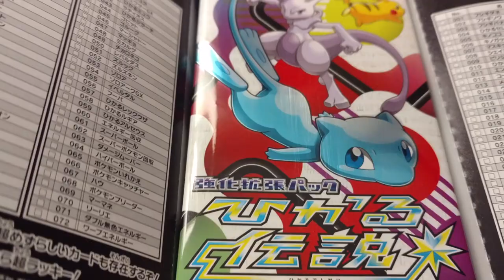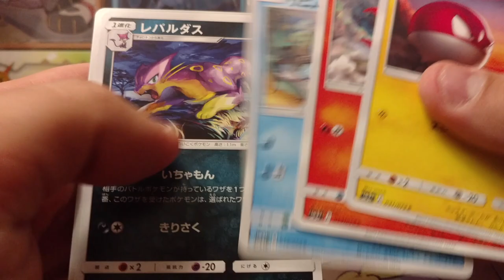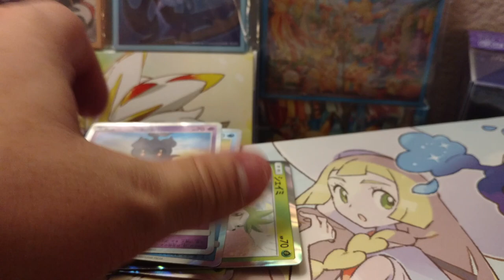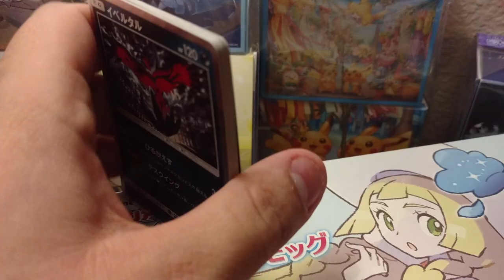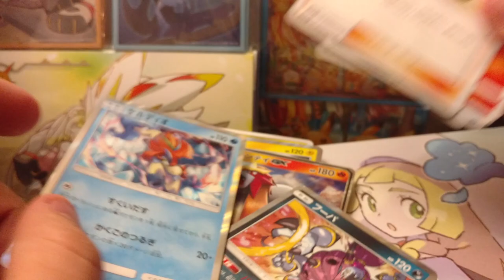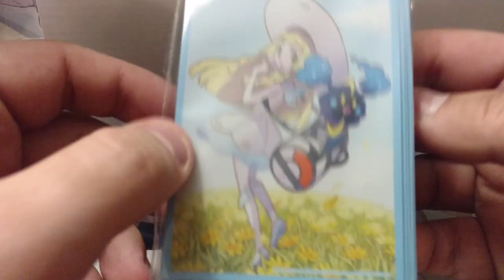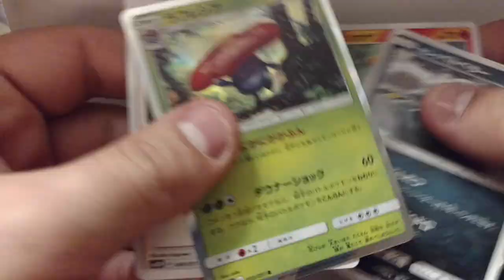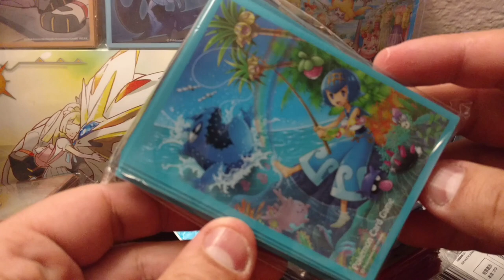Unboxing Shining Legends (JP) QUE COLEÇÃO LINDA!!! *____*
Fala aí parceiros!

O vídeo de hoje é o terceiro e ultimo da série de unboxing japoneses dessa ultima viagem, em breve iniciaremos os unboxings americanos (sendo eles, caixas de booster sm3, caixas especiais como tapu koko, tapu bulu. MUITA COISA LEGAL ESTÁ POR VIR)

Ainda não faz parte da Família Chuck Tcg?

Quer comprar esses e muitos, MUITOS outros cards/itens?
ou Rua Goitacazes 436 São Caetano do Sul SP (as melhores premiações em torneios do BRASIL estão aqui na Chuck).

Obrigado a todos pela audiência e aguardem os próximos vídeos, um melhor que o outro!!!